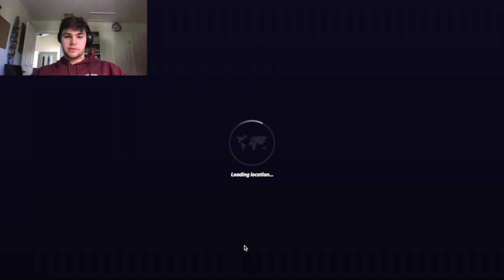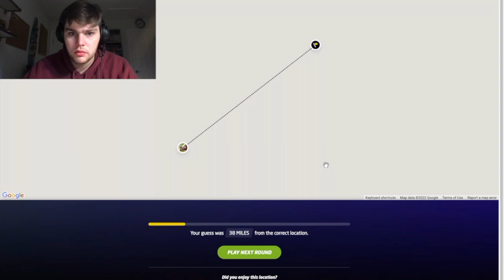Better than GEOWIZARD - 24k NMPZ 10 Seconds Compilation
Geowizard has long attempted to get a 24k 10 seconds NMPZ game (Hardest game mode) on A Diverse World, so I quickly compiled a 10 minuted video of me doing just that  filled with insane guesses.